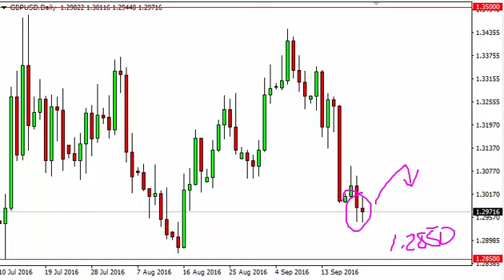GBP/USD Technical Analysis for September 22 2016 by FXEmpire.com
- September 22 2016 currency daily technical analysis for the GBP/USD pair. Forex Technical Analysis Forex Fundamental Analysis and Forex Brokers on FX Empire